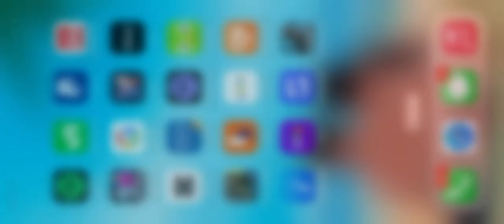JOGANDO CALL OF DUTY - primeiro no Battle Royale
Resolvi gravar uma partida de Call of Duty no Battle Royale, e olha o que aconteceu.